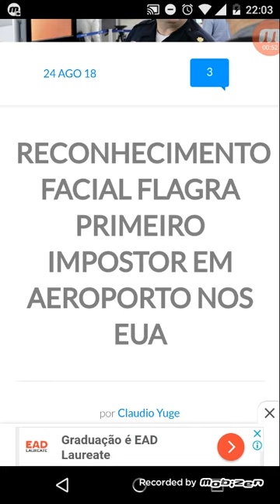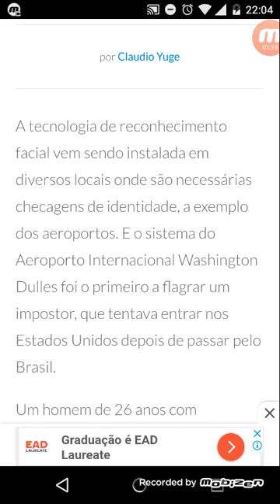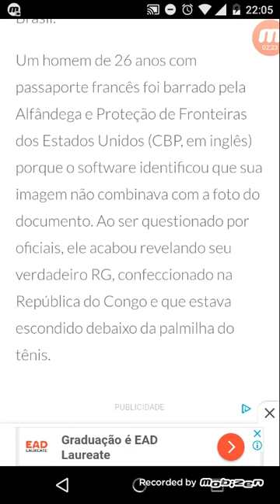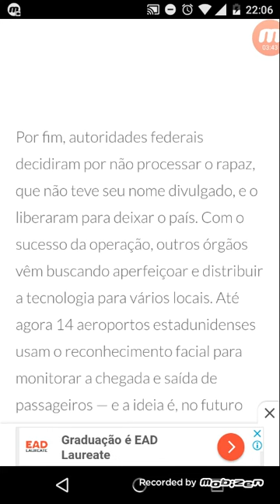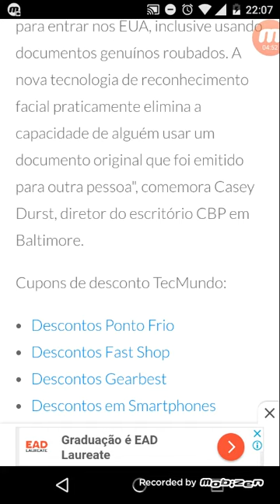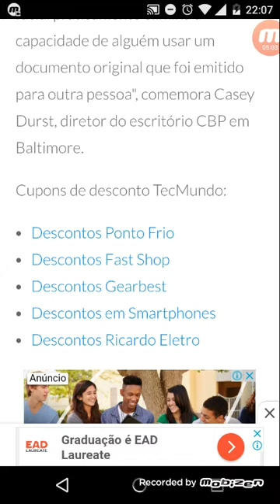Novas tecnologias nos aeroportos dos estados unidos 08/2018